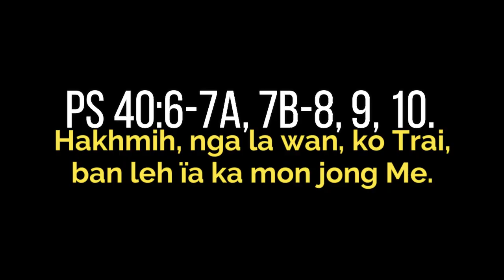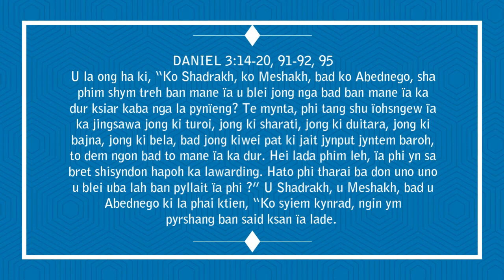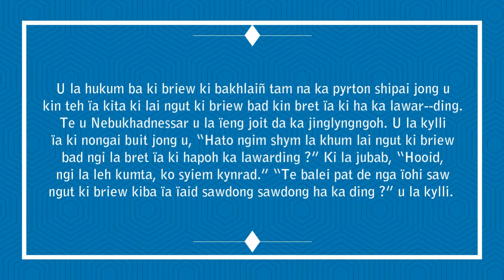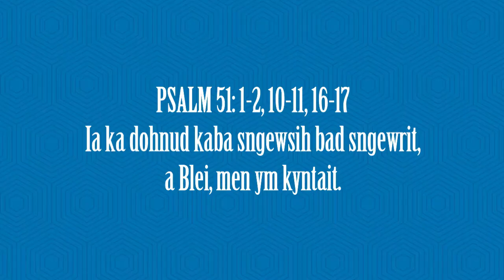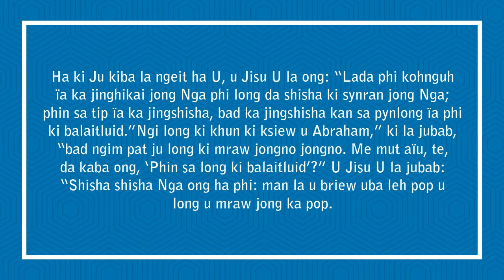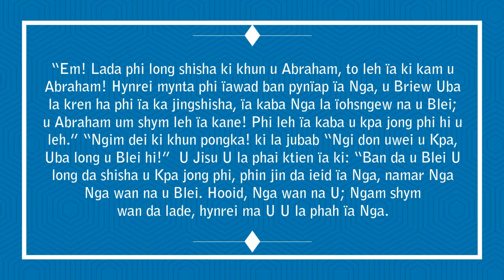KI JINGPULE MASS HA KA SNGI BALANG KA TAIEW BA 5 HA KA POR LENT KA 29-03-2022